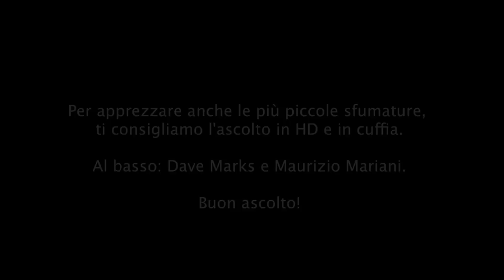Jazz bass vs Precision vs Music Man Stingray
- A direct comparison among the 3 most known basses of all times using the B600 Frudua bass amp now discontinued. Jazz bass vs Precision vs Music Man Stingray demo.

Fender Jazz Bass vs Fender Precision Vs Music Man Stingray